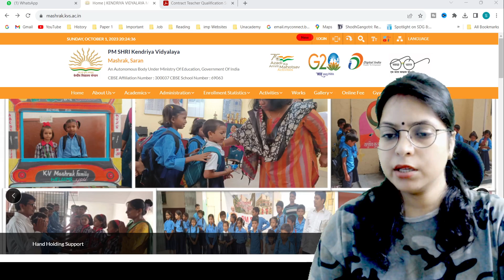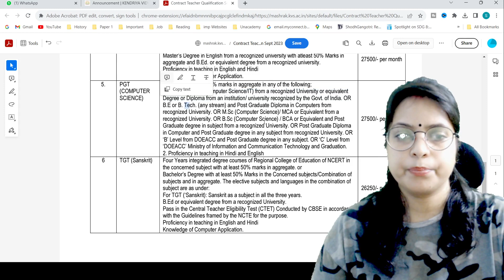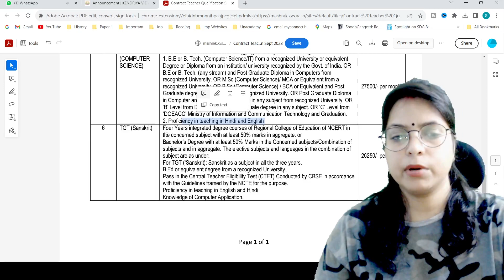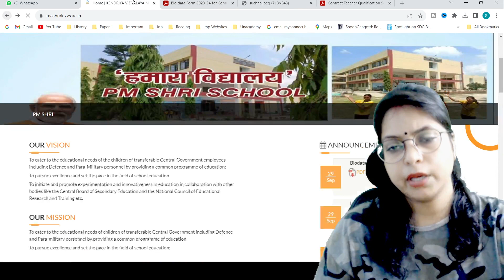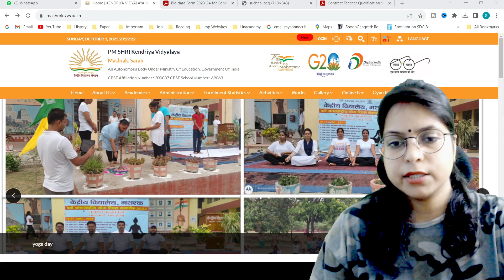KVS NEW TEACHERS VACANCY NOTICE OUT I KENDRIYA VIDYALAYA TEACHERS VACANCY 2023 I kvs by Sonia Rani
IMP NOTE - PLZ VERIFY THE AUTHENTICITY OF OFFICIAL WEBSITE FROM YOUR LEVEL, ALSO READ THE DETAILS OF ADVERTISEMENT BEFORE APPLICATIO

dsssb
nvs
nvs pgt